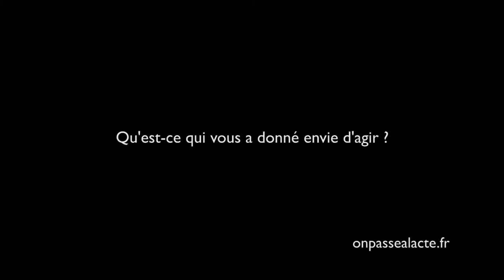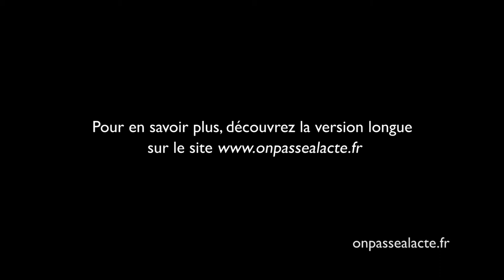Sjoerd Wartena favorise l'agiculture paysanne bio (version courte)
Pour Sjoerd, "la terre est un bien commun qu'il faut considérer comme l'eau et l'air". Convaincu que les pratiques agricoles modernes sont désastreuses, il a décidé d'agir pour pérenniser un modèle d'agriculture paysanne biologique et de proximité.
Pour ça, il a co-créé l'association Terre de liens ainsi qu'une société d'investissement solidaire et un fonds de dotation.
L'idée : préserver les terres et faciliter leur accès aux paysans.
Résultats :
    36 millions d'euros rassemblés
    100 fermes et 3000 ha rachetées
    200 fermiers soutenus
Aujourd'hui, l'expertise de l'association n'est plus à démontrer "on est consultés sur des sujets qui concernent la gestion de la terre et ça c'est un succès certain !"